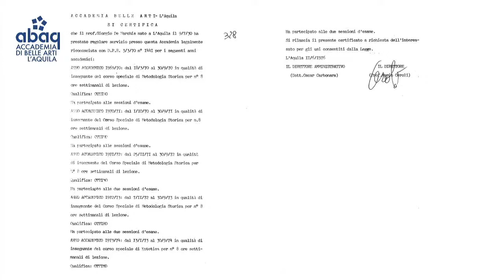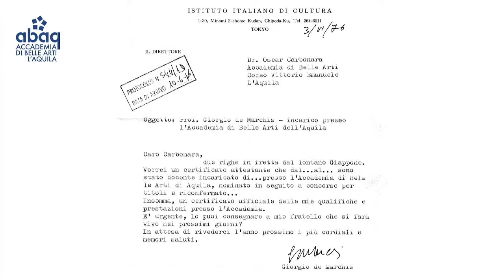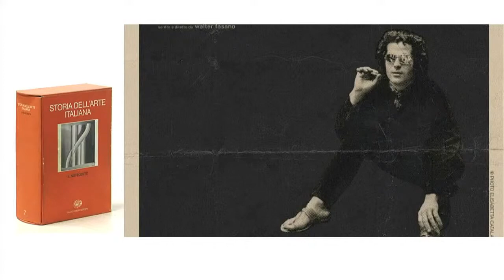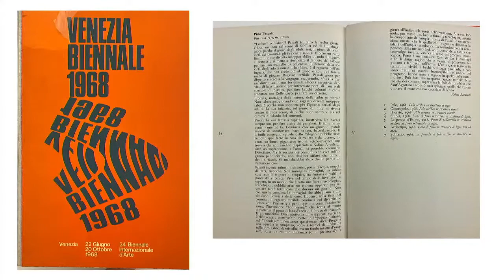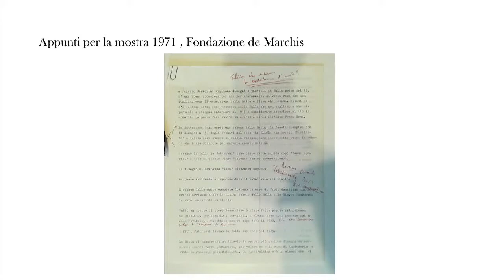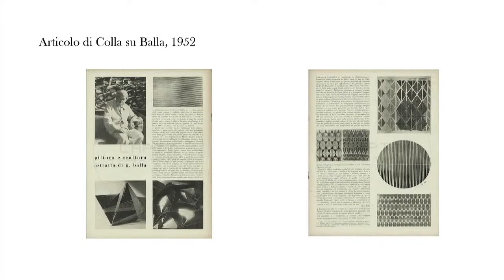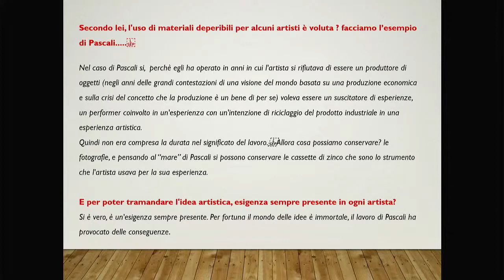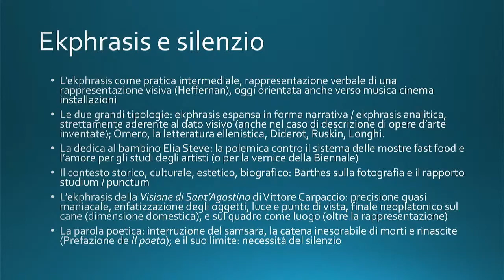Omaggio a Giorgio De Marchis - Giornata di Studi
L’Accademia di Belle Arti L’Aquila e la Fondazione Giorgio de Marchis Bonanni d’Ocre, in collaborazione con l’Università degli Studi di L’Aquila, hanno organizzato per giovedì 14 ottobre una GIORNATA DI STUDI dedicata alle molteplici attività del professor Giorgio de Marchis: storico dell’arte, soprintendente, scrittore e docente. La giornata di studi è a cura della prof.ssa Barbara Drudi e della dott.ssa Barbara Olivieri e si svolgerà in presenza nei locali del Teatro dell’Accademia di Belle Arti a L’Aquila e in streaming.